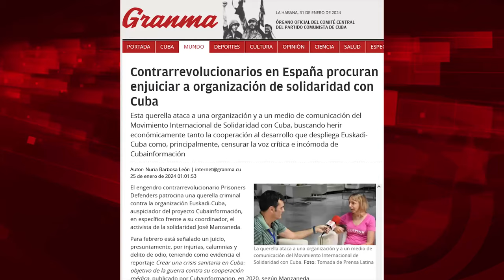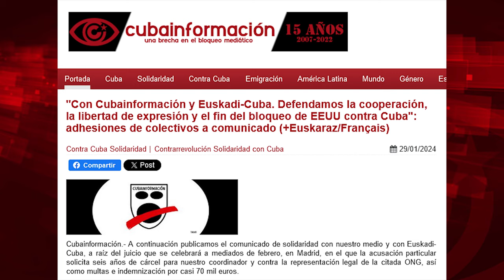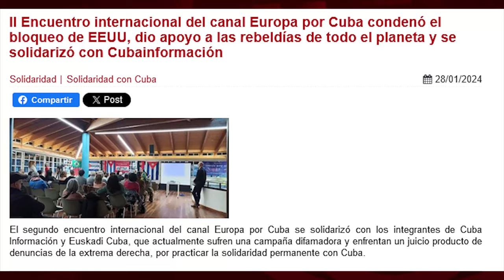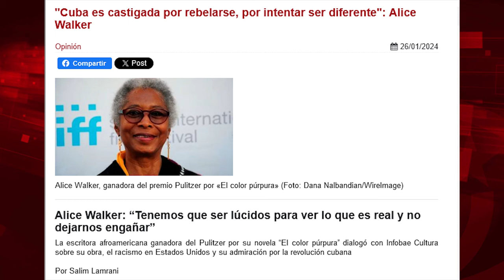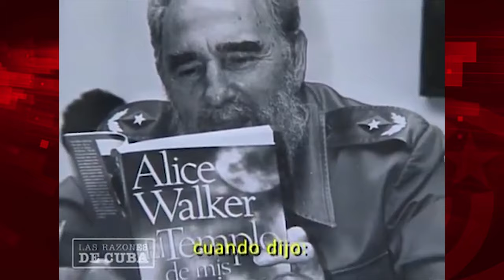Escritora Alice Walker apoya la resistencia de Cuba: ¿lo habían oído?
Para ver el programa completo de El Batazo titulado "¿Por qué la guerra contra la cooperación médica cubana?"